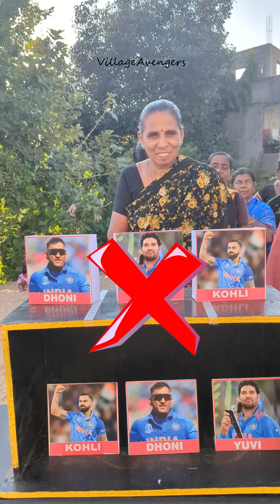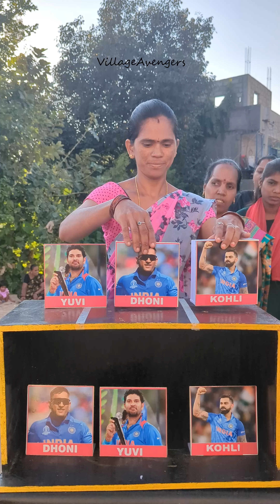Match the great Indian cricketers and win cooking oil